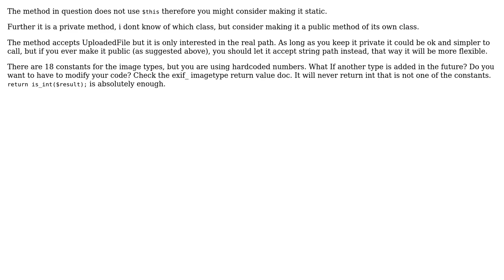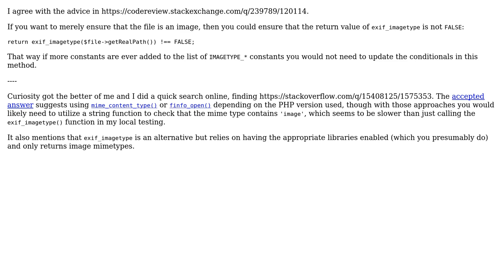Code Review: PHP 7.3.9: Check if uploaded file is an image (I don't care about the format)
With thanks & praise to God, and with thanks to the many people who have made this project possible! | Content (except music & images) licensed under CC BY-SA | Music | Images & others | With thanks to user slepic user SAM OnELA user Matt Komarnicki and the Stack Exchange Network Trademarks are property of their respective owners. You are responsible for your own actions.